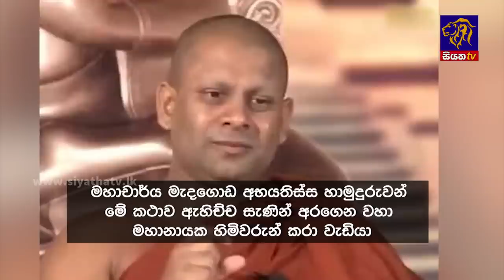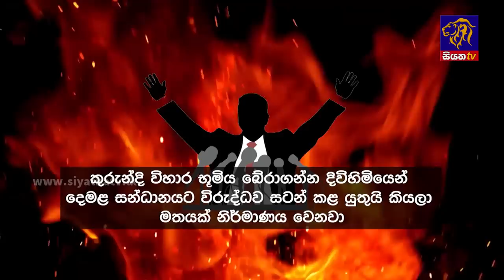Siyatha News | 06.00 AM | 16 - 06 - 2023